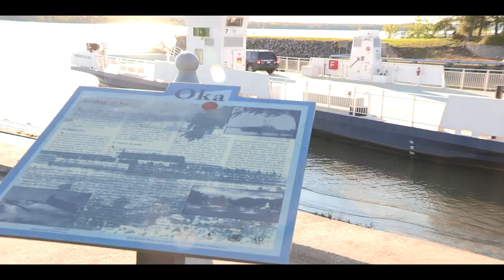oka, chien et traversier.mov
Image de la ville d'Oka, au Québec,
Le traversier et notre chien "Marine",
L'arrivée du traversier l'été, et le pont de glace, reliant Oka à la ville d'Hudson sur le lac des deux montagnes.
Réalisé par Alain Goudreau 2011
Musique de Garmisch